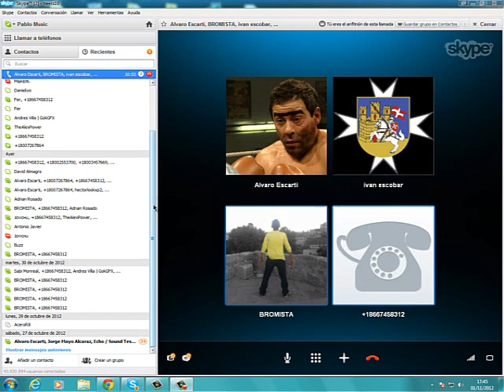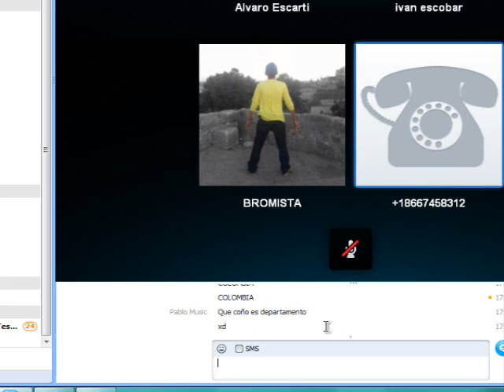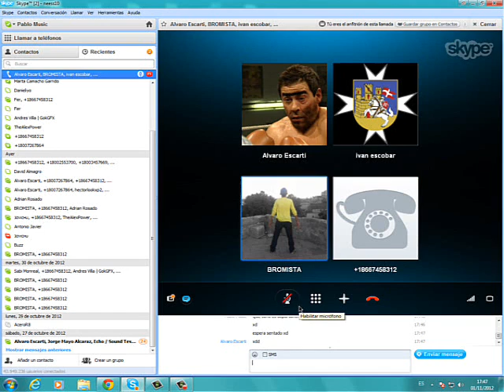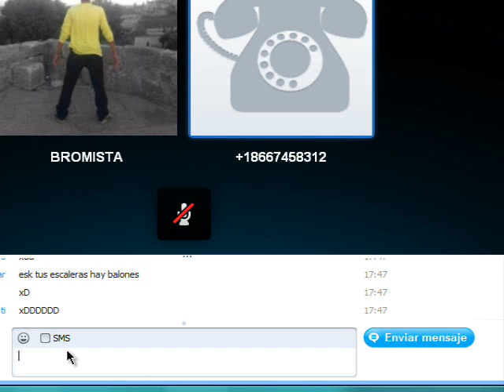Broma telefónica a Xbox | Skype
Broma telefónica a Xbox desde Skype.
-Video grabado y editado por: SuperGuaje7